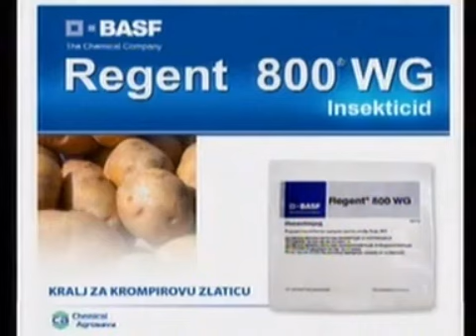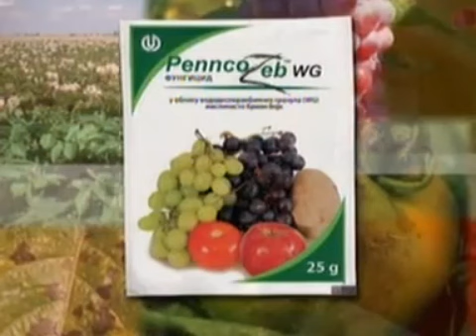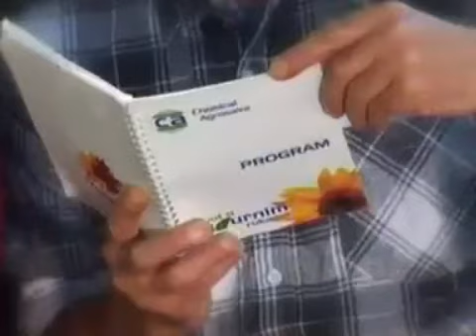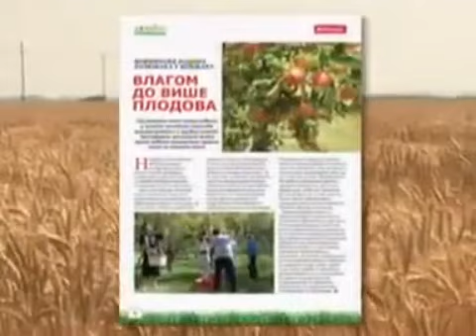Fox tv reklame (28.06.2009)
Reklame emitovane tokom Domacin. Reuploadovano u originalnom kvalitetu.
Lista:
1. Fox tv uvodna spica za reklame (Pipi i gudi)
2. Opel mesec najpovoljnijih cena reklama
3. Glifosav reklama (Chemical Agrosava)
4. BASF Regent 800 WG reklama (Chemical Agrosava)
5. Pennca Zeb WG reklama
6. Bayer CropScience Antracol WP 70 reklama (Chemical Agrosava)
7. Confidor 70-WG reklama (Chemical Agrosava)
8. Gowan Rubigan reklama (Chemical Agrosava)
9. Glifosav reklama (Kraca verzija) (Chemical Agrosava)
10. Fuzija reklama (Galenika - Fitofarmacija)
11. BASF Fas Tac reklama (Chemical Agrosava)
12. Glifosav reklama (Kraca verzija 2) (Chemical Agrosava)
13. Wuxal reklama (Chemical Agrosava)
14. Domacin casopis reklama
15. Fox tv odjavna spica za reklame (Pipi i gudi)
16. Fox tv promo spica
17. Fox tv Svet na dlanu promo
18. Fox tv Kes taxi promo
19. Fox tv promo spica